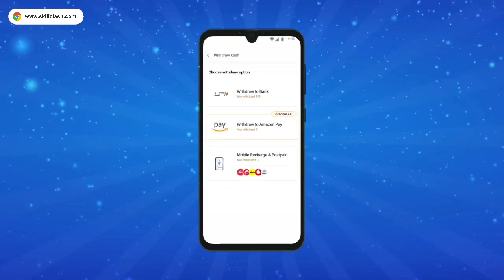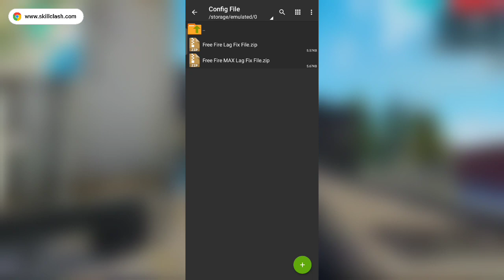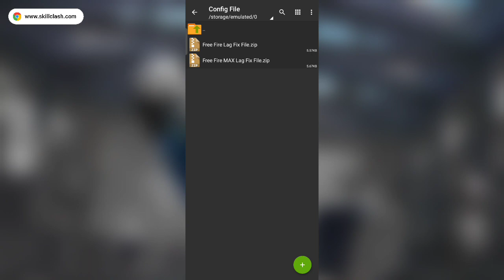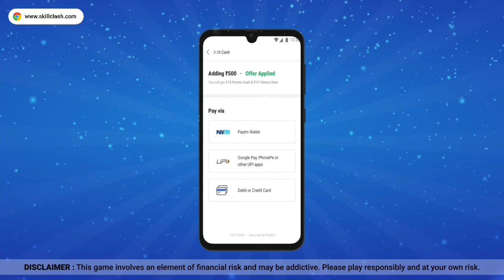Free Fire Lag Fix 1.68.12 | Free Fire Lag Fix 2gb Ram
Signup karo aur lakho kamao!

📁 LAG FIX FILE -

👤 𝗜𝗡𝗙𝗢

🔸I AM 2 GB RAM PLAYER

🔸MY DEVICE - REALME C2 (2/16) || NARZO30

🔸MY GAME NAME -

🔸 GUILD ID -

free fire
how to solve lag problem in free fire
free fire lag solution 2gb ram
free fire lag solution in 1gb ram
como quitar el lag en free fire gama baja
free fire lag fix 1gb ram new update 2021
free fire lag fix config file new update 2021
free fire new update lag fix tamil
free fire new update lag fix sinhala
free fire new update lag fix config
free fire lag fix config file new update malayalam